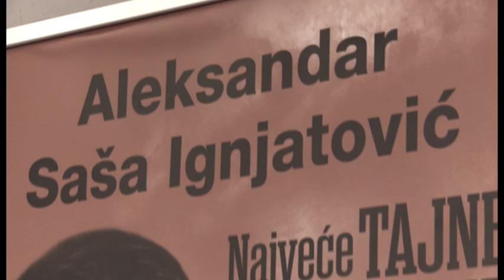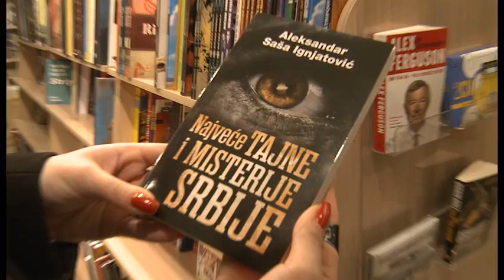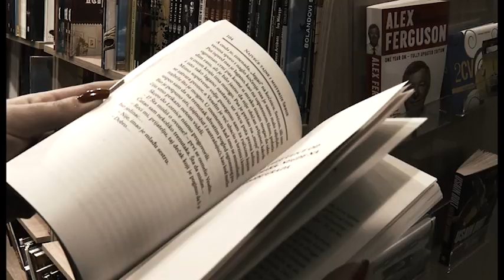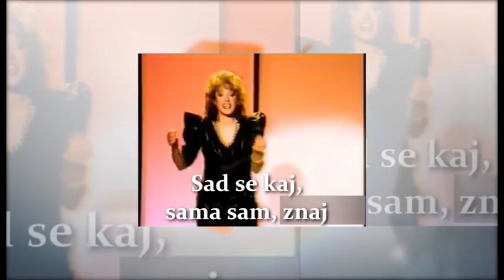Grand News - Cela Emisija - (TV Grand 05.03.2015.)